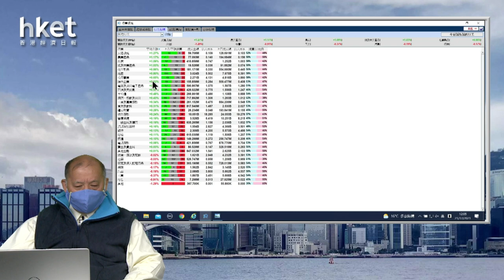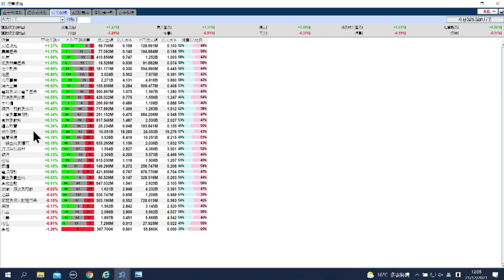【石Sir午市閒談】今日推介海螺水泥｜中石化、信義光能、雷蛇、小米、藥明生物最新部署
恒生指數中午收報22865點，升121點。期指應如何部署？《香港經濟日報》專欄作者石鏡泉（石Sir）推介海螺水泥（00914），另亦會分析中石化（00386）、信義光能（00968）、雷蛇（01337）、小米（01810）、藥明生物（02269）最新部署，詳情待石Sir為你分析。